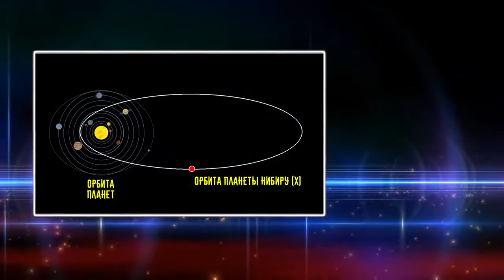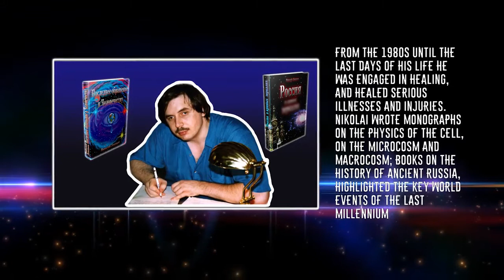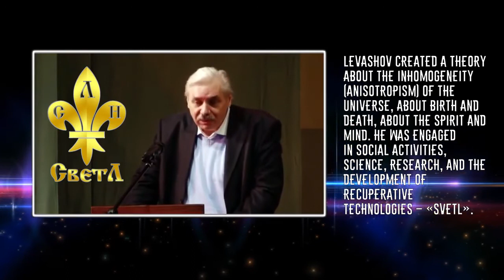Was hat Nikolai Levashov getan? (Bitte schalten Sie den Untertitel ein)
Bitte schalten Sie den Untertitel ein.